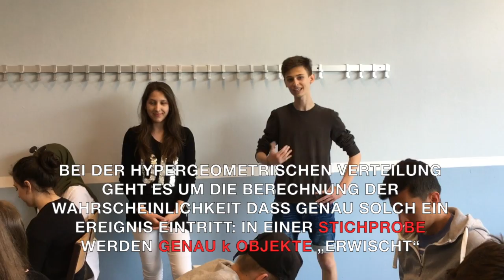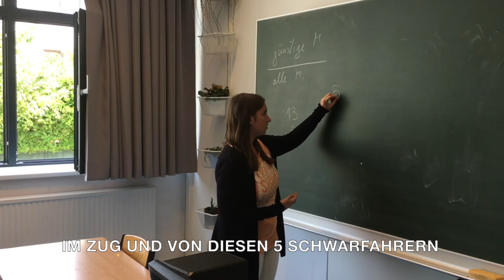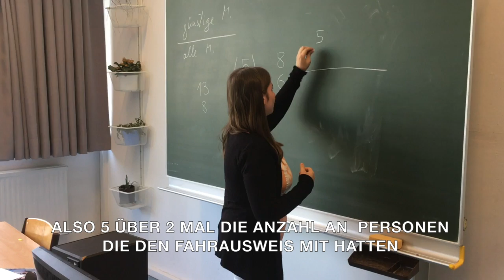Hypergeometrische Verteilung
Hypergeometrische Verteilung, erklärt von der 7B 2016/17. Videoschnitt: Tristan Braunsteiner